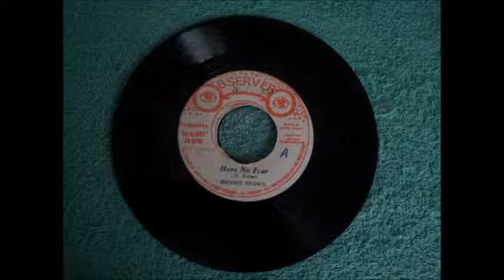Dennis Brown Have No Fear